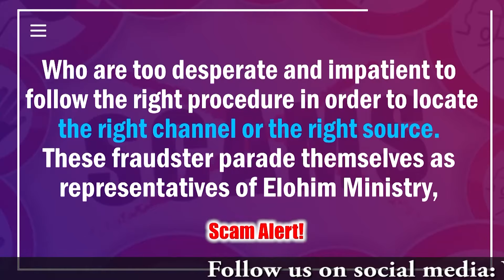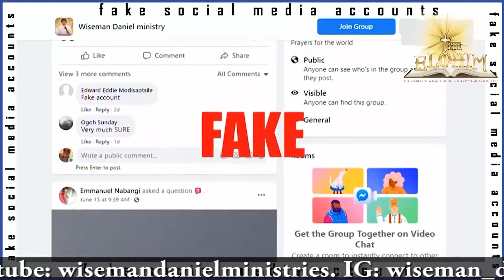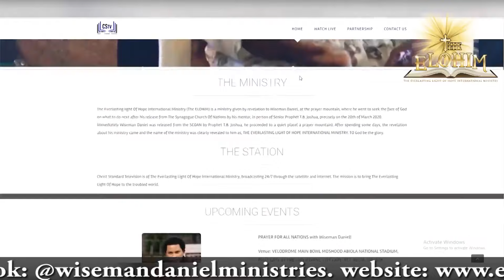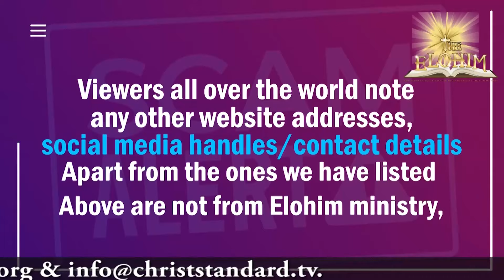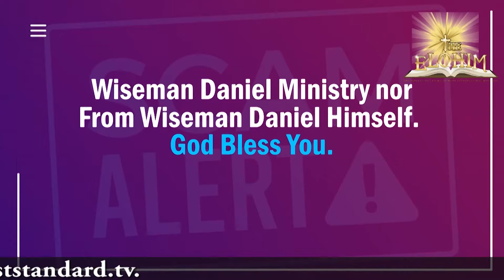Only God Can Expose This Deadly Pile (Shocking Prophecy)